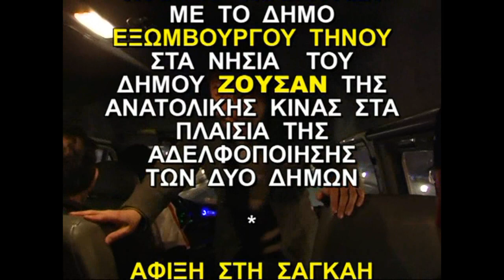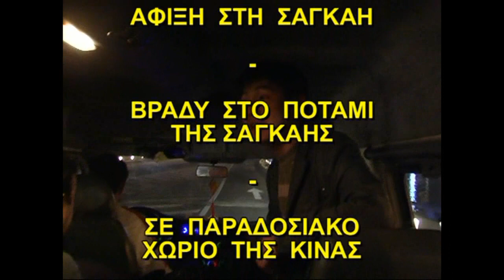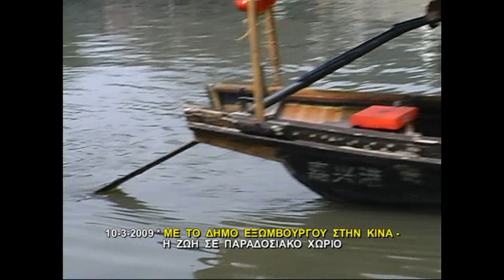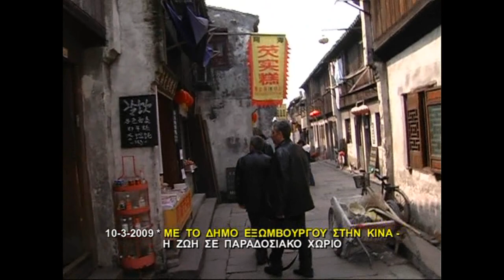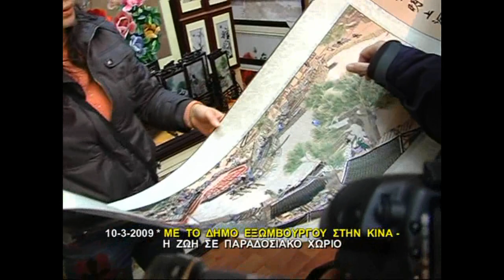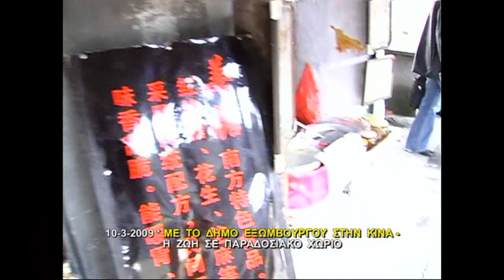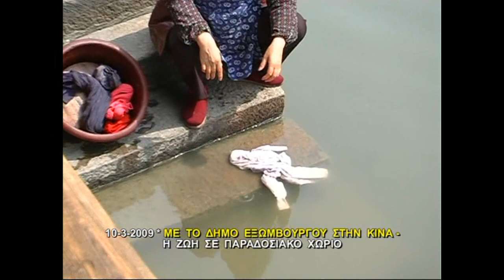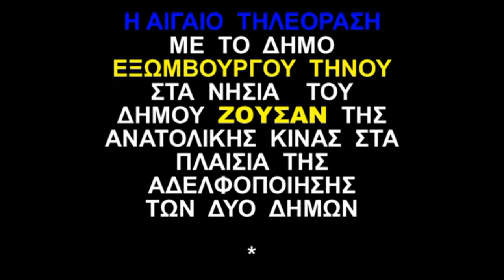"China, an amazing country" PART 1 ( KINA - Στιγμές και τοπία από τη συναρπαστική χώρα)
Filmed and produced in March 2009 by Babis Koulouras from the island of Syros, Greece .